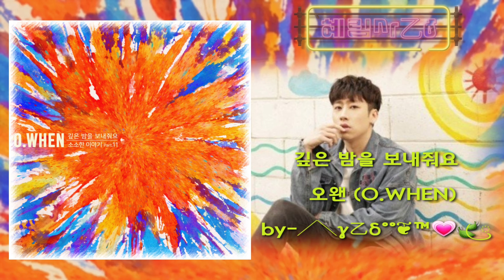오왠 (O.WHEN)깊은 밤을 보내줘요(소소한 이야기 Part.11)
╱╲γ㆚δ°°❦™💗🍃ꦿ